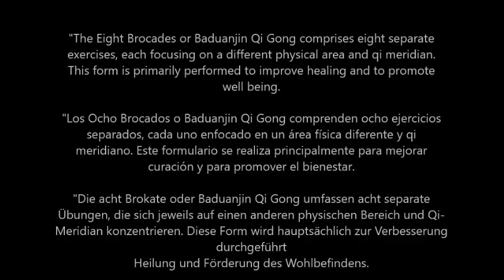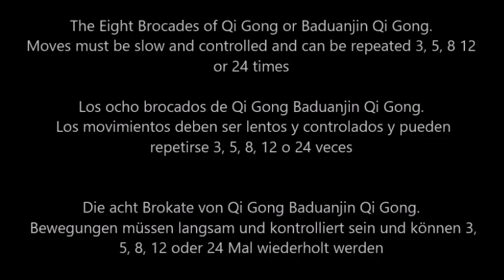8 Brocades Qi Gong at Home Steps 1 and 2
One of four instructional videos created by me for my students to continue with their practice while having to stay at home during the Coronavirus outbreak. In this series of videos, each video looks in some detail at the two new steps and ends with a repeat of all steps learned to this point, allowing the viewer to follow and practice the new steps and at the same time repeat all steps learned to this point.